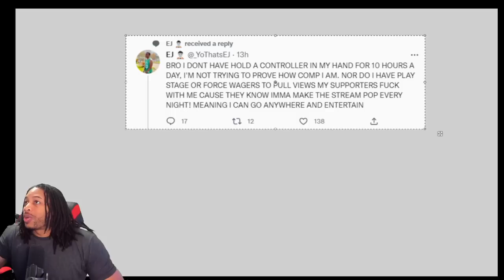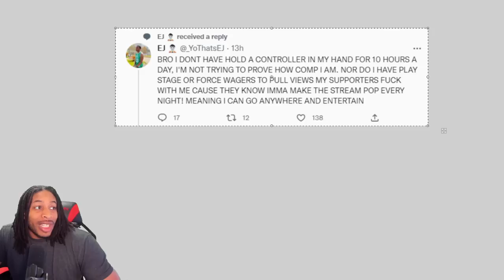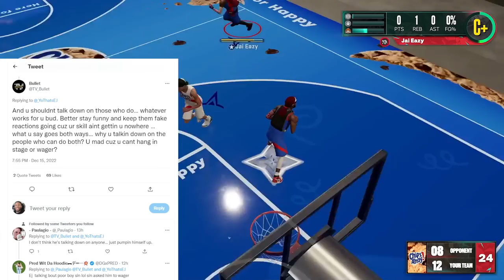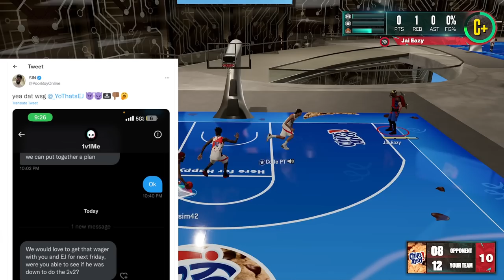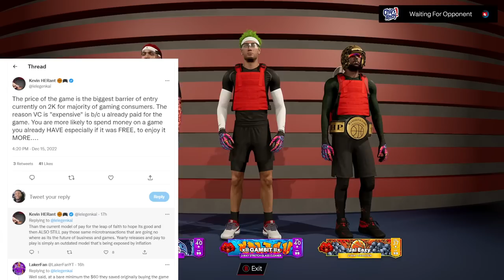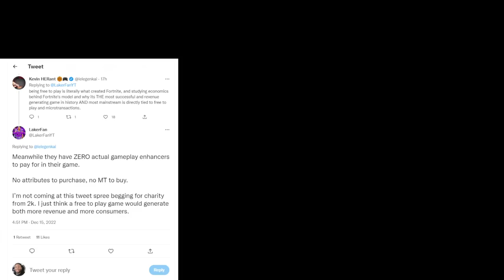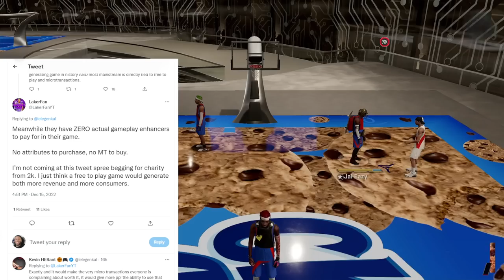TYCENO VS COLE THE MAN WAGER - POORBOYSIN, YoThatsEJ, AND BULLET 3 WAY BEEF? - NBA 2K23 UPDATE NEWS